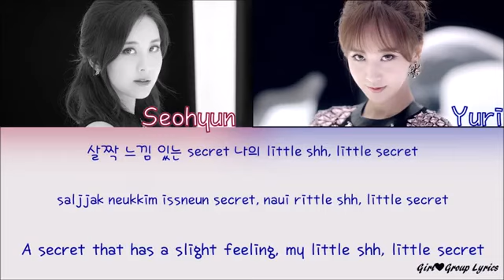in a short time ( y X s — secret )